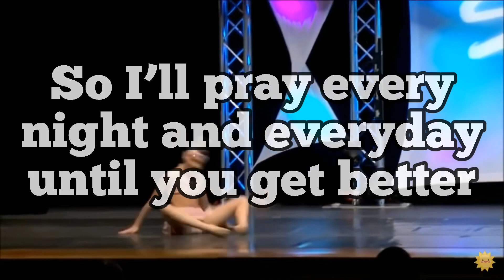For ALDC Sunshine | Pray for her 🙏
This is her audio swap not mine 💕